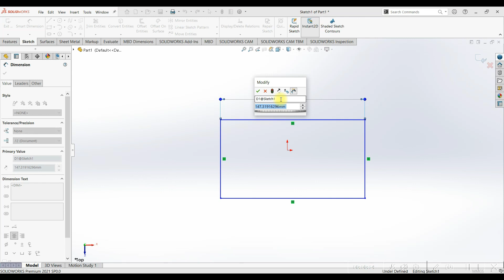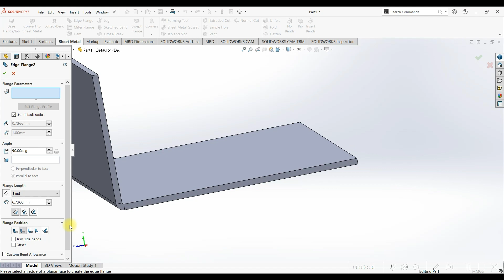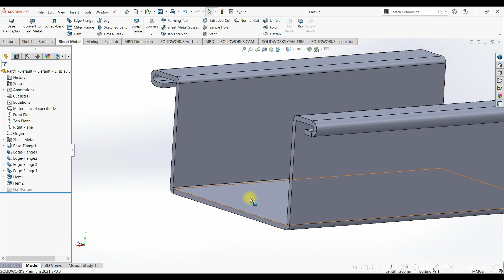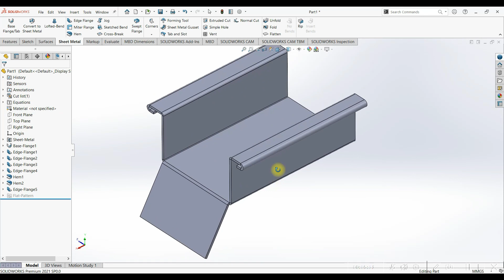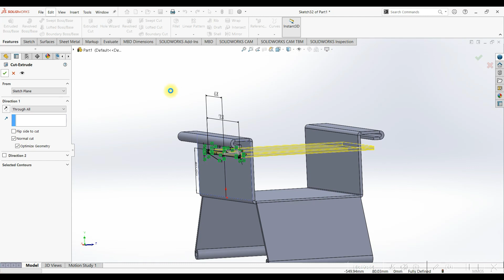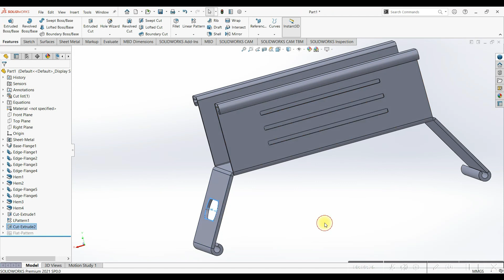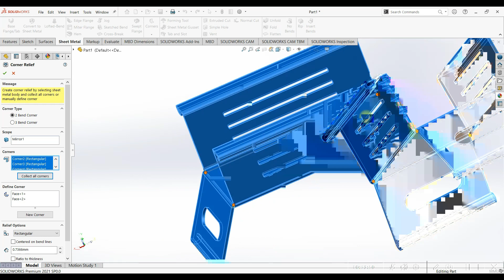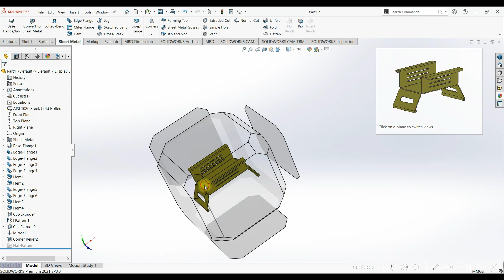Solidworks Sheet Metal Design